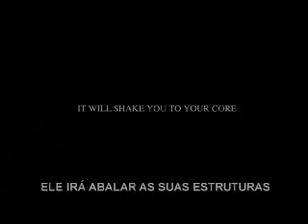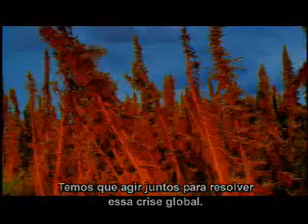An Inconvenient Truth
Documentário sobre mudanças climáticas, mais especificamente sobre o aquecimento global.